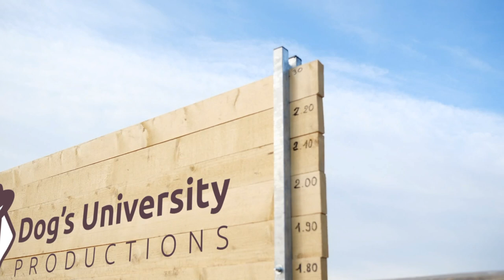MONDIORING JUILLAN 2019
Retrouvez en image, le concours de JUILLAN (65) sur DECOY TV !

Retrouvez les images du concours Mondioring de JUILLAN dans les Hautes-Pyrénées, où les concurrents se sont départagés le 09 et 10 Octobre 2019 sur le Thèmes de Noël !

Président du Jury : Ricardo SALAZAR
Hommes-Assistants /DECOY ;
Miguel SARRICOLA (inter)
Nicolas CHOPARD (niv1)